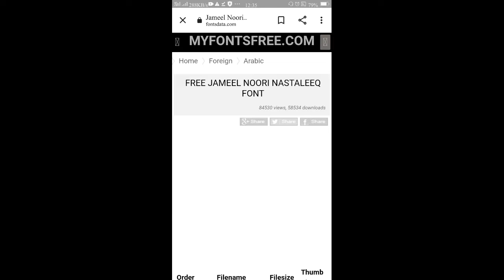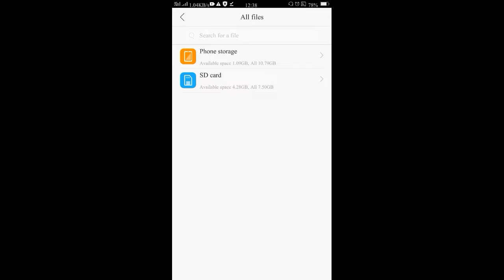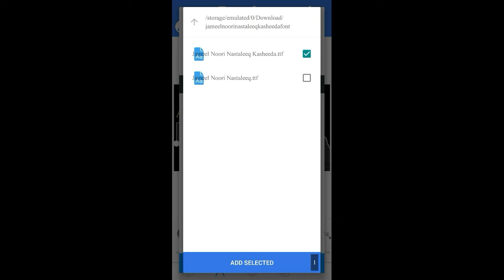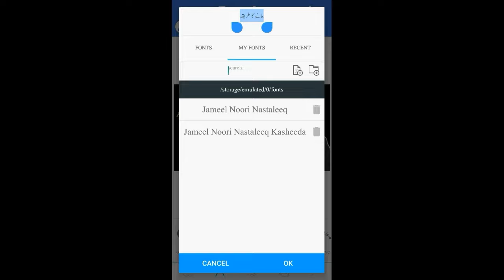How to add jameel noori nastaleeq font in pixellab | Pixellab mein font kaise add kare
Israr Ahmad Chheena is a Most Favourite and Uprising Motivational Speaker of Youngsters. His Videos are Popular in Top 11 Countries Including Pakistan, India, UAE, Saudi Arabia, UK, USA, Italy, Oman, Malaysia, Greece and Germany. He Gives Tips & Tricks About Happy Relationship & Personality Esteeming Suggestions. He Has Also Given Lectures in Different Institutes for Successful Life, Choosing Good Careers, Career Counseling as well as Problem Solving Attitude.

"ISRAR AHMAD CHHEENA FROM LAHORE PUNJAB PAKISTAN"

how to add fonts in pixel lab
pixel lab me font kaise add kare